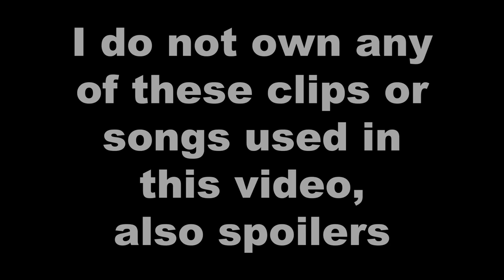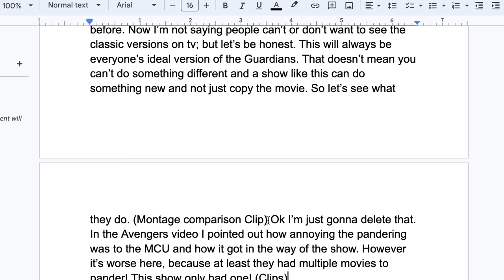Why The Guardians of the Galaxy (TV Show) was Mediocre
Back to the MAU... or MCUAU. or whatever they call this universe. I've been wanting to talk about this show, but struggle on writing the script. Thanks to Vol. 3 I got the inspiration and finished the review. Kind of short, but it's done! Let's see how many people remember this existed.